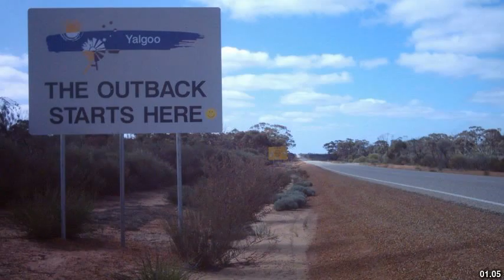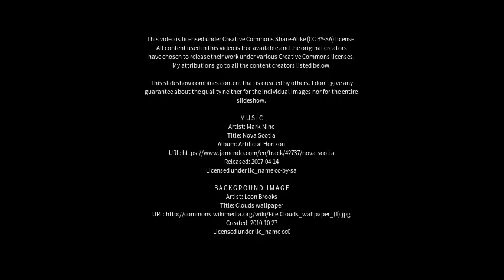Best places to visit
Best places to visit - Tambellup (Australia) Best places to visit - Slideshows from all over the world - City trips, nature pictures, etc.